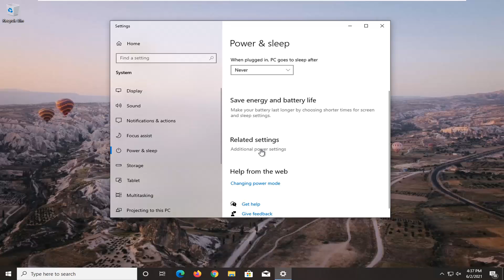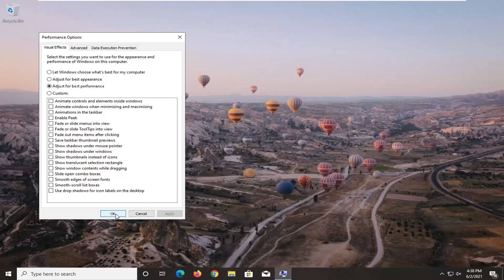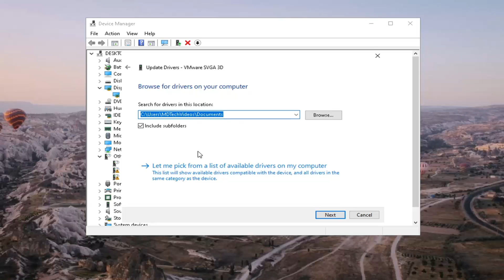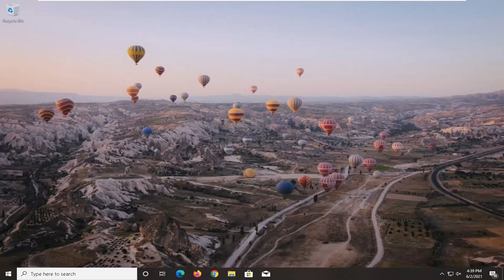How to Fix Black Ops Cold War Crashing PC Fix Guide Call of Duty [Solution]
Many PC and console gamers report that COD Black Ops Cold War has been crashing or freezing on them. If you are experiencing the same exact problem and you have no idea what to do, check out this troubleshooting guide.